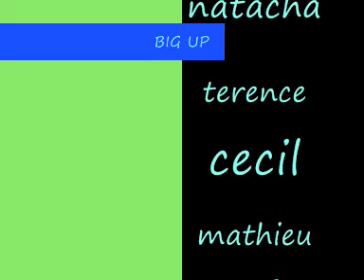vernet saison 4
nous a vernet